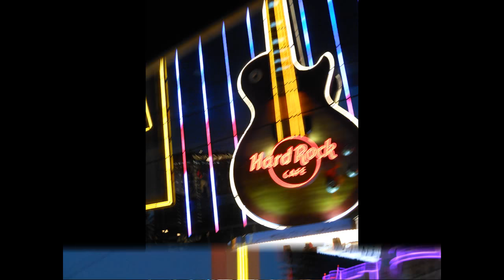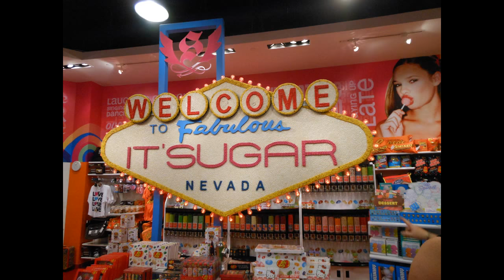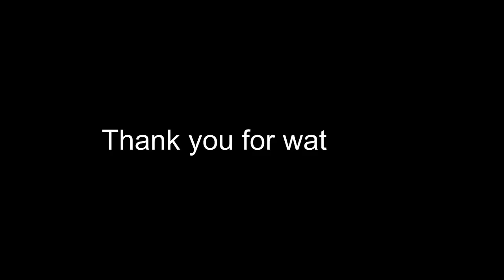Vegas Vacation 2012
Our Vegas Vacation 2012. Driving on I-15 from Alberta to Las Vegas.